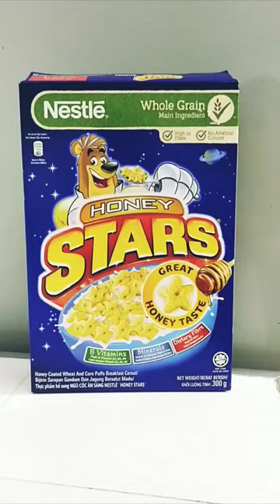Nestle Honey Stars Cereal with Milk